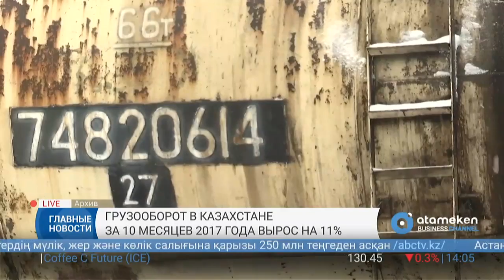Грузооборот в Казахстане за 10 месяцев 2017 года вырос на 8 %